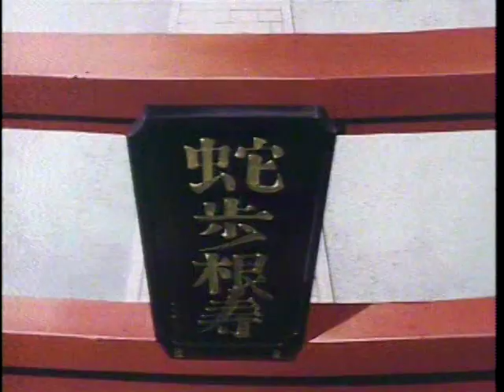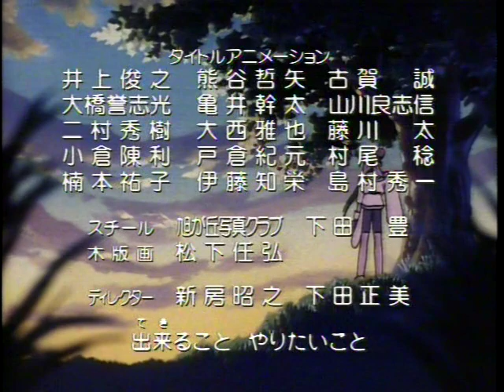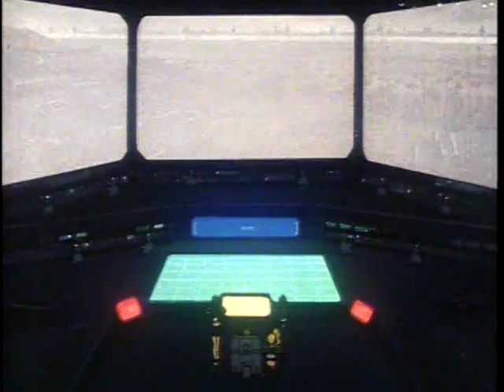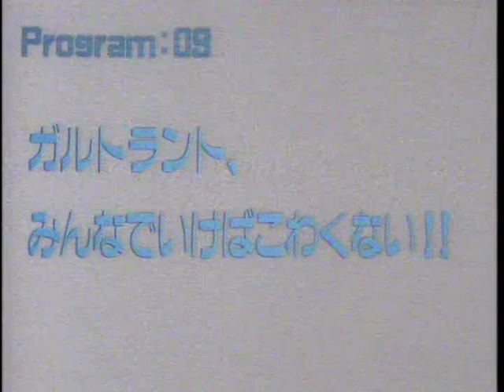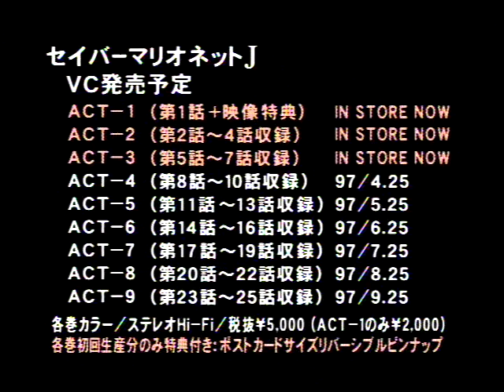セイバーマリオネットＪ(Saber Marionette J) Video Version Act-3 [LD]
Bandai / Emotion Laserdisc [BEAL-971]